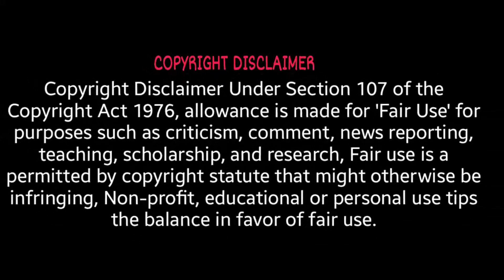Reaction to the song The ensemble of silence from Empyrium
Hello, welcome to the Upside Down channel, we listened to traditional Iranian songs and decided to show metal reaction songs and be Upside Down , which is why this is the name of our group.
In this part, we showed the reaction to the song
the ensemble of silence  from empyrium